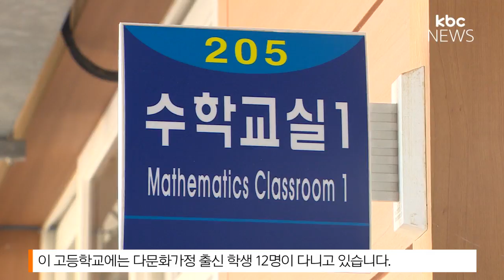다문화 학생 폭발적 증가.. 대책은 걸음마